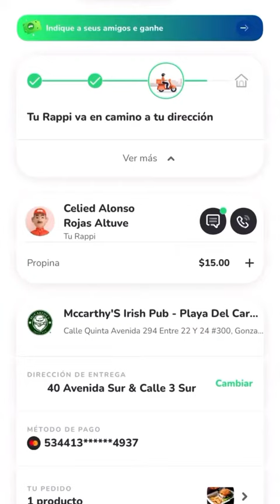Rappi l'app delivery in Messico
Con Rappi oltre alla possibilità di ordinare cibo da asporto in tantissimi ristoranti, si può ordinare prodotti dalla farmacia, fare la spesa online nei supermercati della zona, comprare prodotti in vari negozi, etcc.